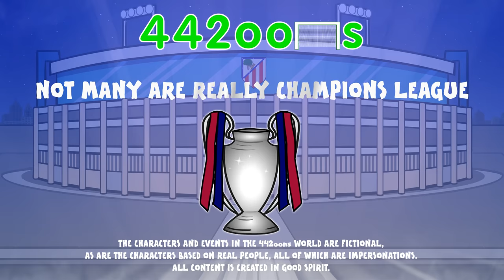ATLETICO MADRID vs BAYERN MUNICH 1-0 (UEFA Champions League 2016 Semi-Final Parody Highlights)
Saul Niguez goal! Match highlights!